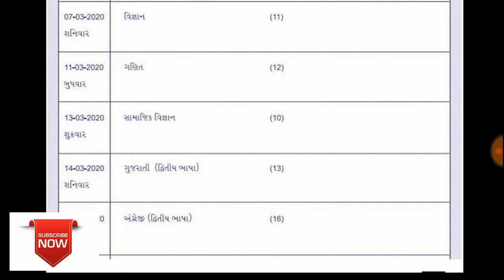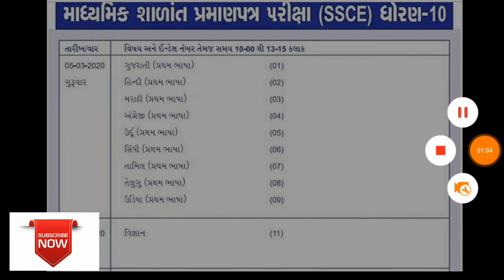Ssc 10 Board exam time table/ગુજરાત ૧૦ બોર્ડ પરીક્ષા ટાઇમ ટેબલ